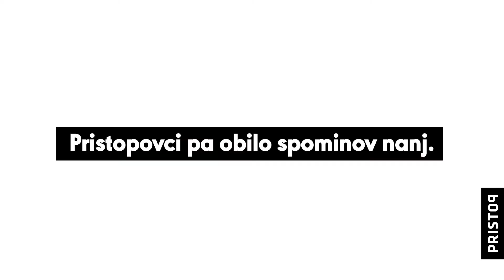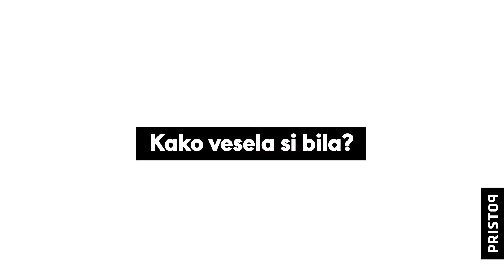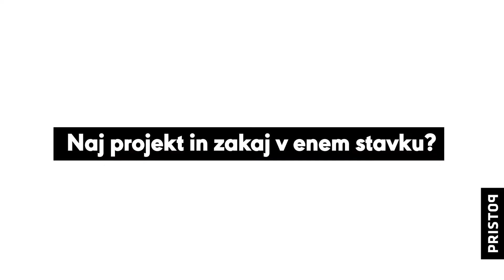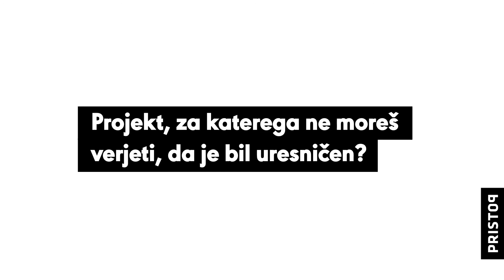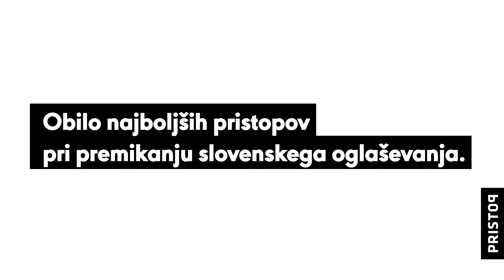Pristop: SOF ima 30 let, Pristopovci pa obilo spominov nanj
Pristopovci so s svojimi deli izrazito zaznamovali tako oglaševalski prostor, kot tudi festivalsko tekmo. Ob 30-letnici festivalu voščijo obilo najboljših pristopov pri premikanju slovenskega oglaševanja ter z nami delijo svoje najljubše projekte in spomine.